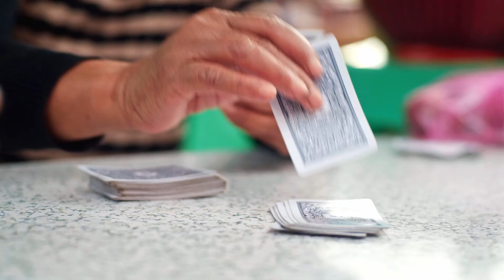Alessio Avezzano REEL 2020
Director based in Scotland, available worldwide.

Edited by: Alessio Avezzano
Sound production by Kreativ Sync